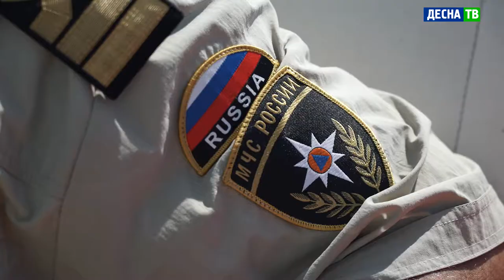Десна-ТВ: День за днем от 28.06.2021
В выпуске:
- Красиво, удобно, комфортно: в разгаре благоустройство дворовых территорий Десногорска;
- Новые рейды на акватории Десногорского водохранилища.